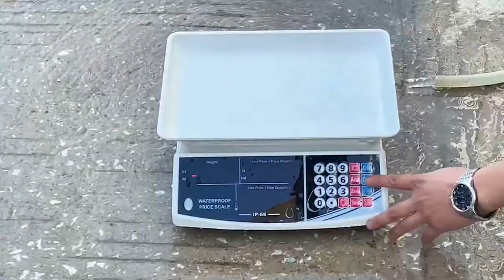IP68 waterproof scale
30kg / 40kg high precision waterproof design price computing scale, very suitable for seafood market weighing